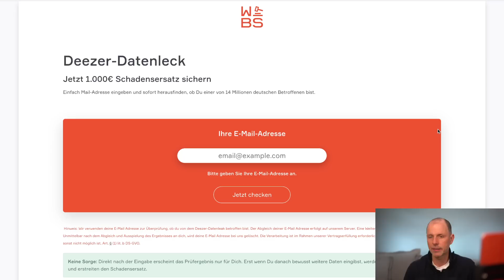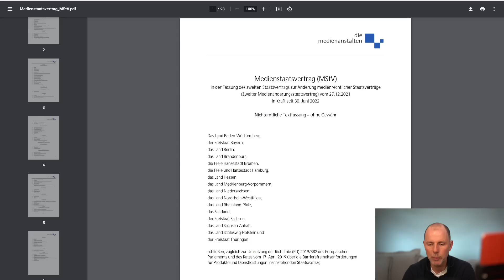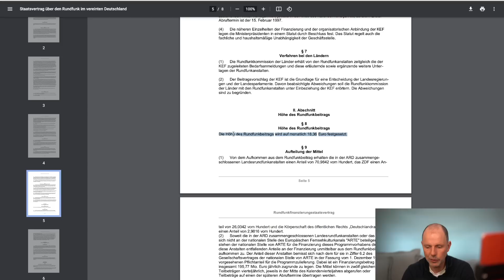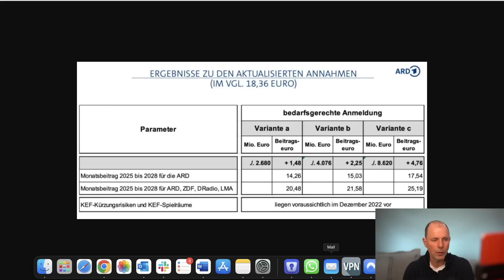"GEZ"-Geheimplan enttarnt: DARUM soll Beitrag auf 25 Euro steigen! | Anwalt Christian Solmecke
Eine Erhöhung des Rundfunkbeitrags von 18,36 € auf gut 25 €? Ein Leak von internen Papieren der ARD lässt vermuten, dass der Rundfunkbeitrag bald um über 35% steigen könnte. Kann das passieren und was sagt das Recht dazu? Wenn ihr das Gefühl habt, schon jetzt genug „GEZahlt“ zu haben, ordnen wir es für euch in diesem Video ein.

Hotline: 0221 / 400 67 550